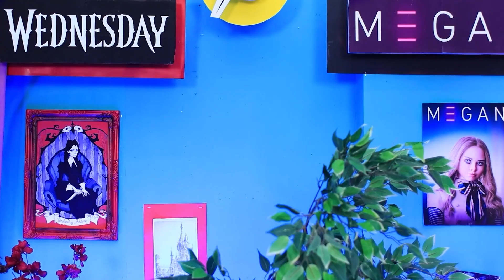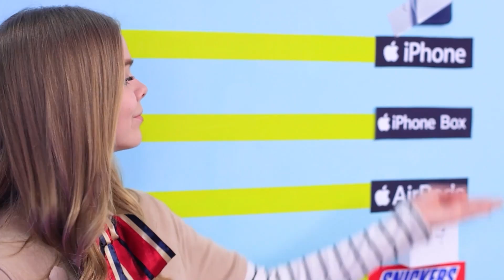Wednesday Addams vs M3GAN! Wie is Beter?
De video van vandaag is ongelooflijk spannend! Je staat op het punt een echte strijd tussen Wednesday Adams en M3GAN te zien! Wie zal deze epische strijd winnen? De mystieke krachten van Wednesday of de geavanceerde technologie van M3GAN? Bekijk dit spannende gevecht en ontdek het antwoord op deze vraag. Het gaat zo leuk zijn!